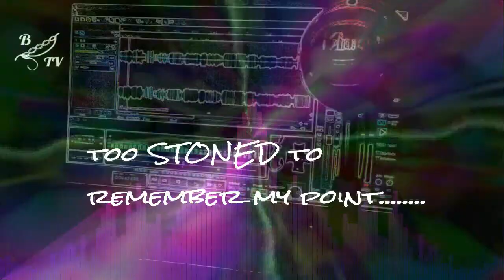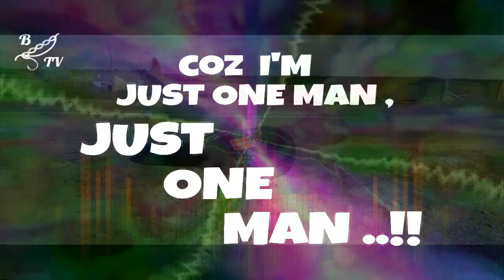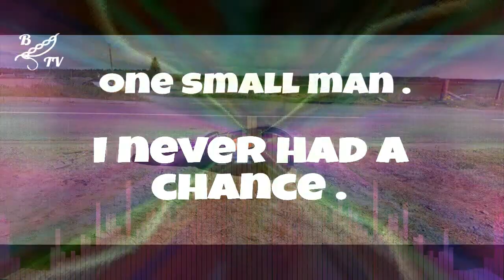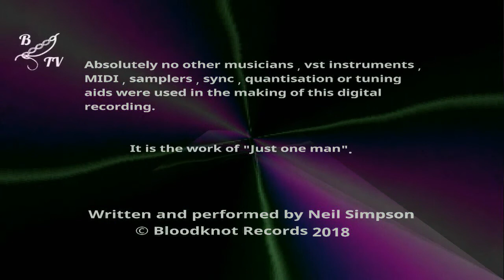Just One Man. (by Neil Simpson)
Written and performed by Neil Simpson.
Video by SNIPS at Bloodknot Television 2018